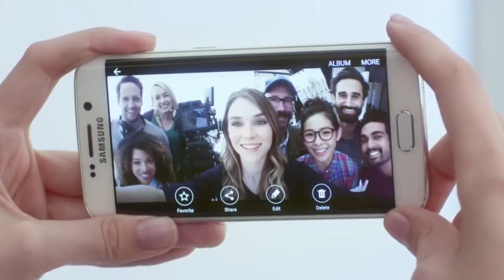Galaxy S 6 Features 5 MP Front Camera